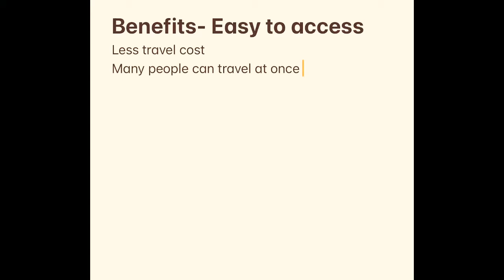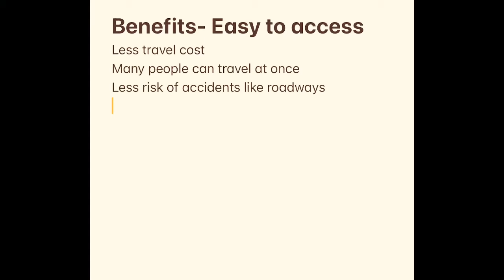पुर्व-पश्चिम रेल्वे track opening in Nepal🇳🇵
One of the most awaited Mega project of 🇳🇵 Nepal from East to West.
government is constructing Many Mega projects, one of them is
1- The East- West railway Rine Nepal
Track Length 1376 km
Conduction System: Electronic